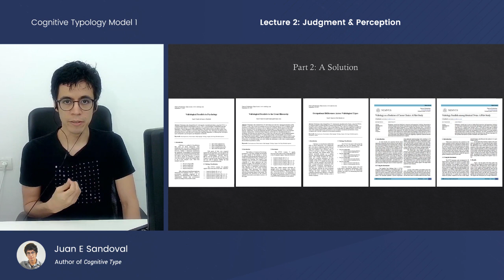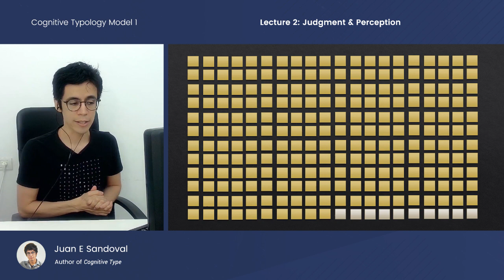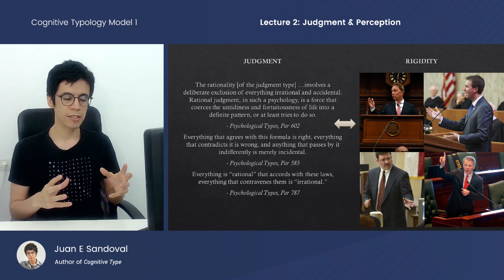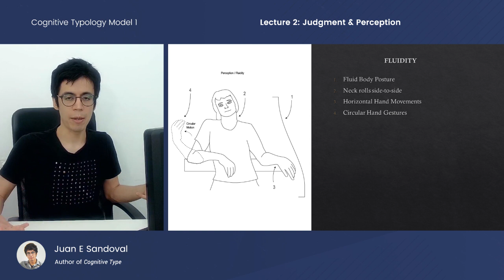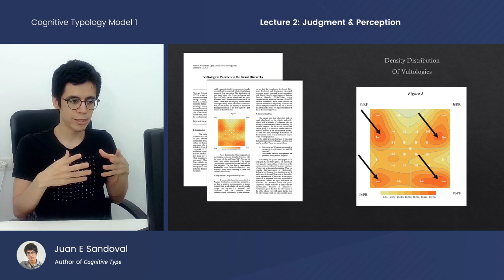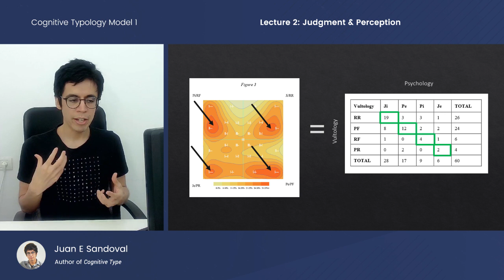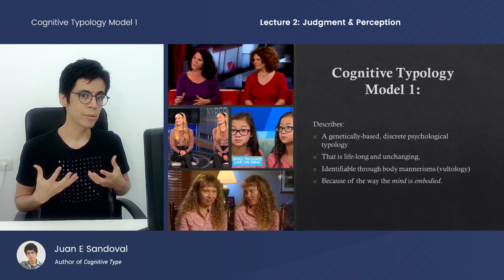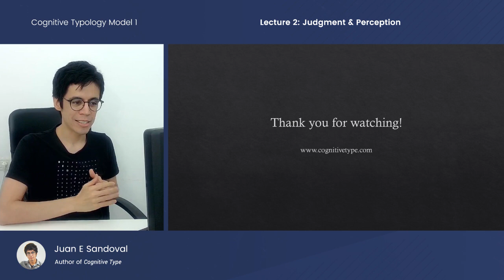Developing an Objective Typology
Lecture 2: Judgment & Perception PT2
Cognitive Typology Model 1
by Juan Eduardo Sandoval

0:00 A Solution to the Problem in Typology
1:49 The Approach of the Studies
6:02 Correlation Between Judgment & Rigidity
13:12 Correlation Between Perception & Fluidity
17:02 The Four Energetics
19:17 Evidence for the Four Energetics
22:35 Evidence for Psychological Connection
25:22 Evidence for Genetic Connection
28:28 Conclusion of these Studies
30:05 Capacity for Falsifiability
31:24 Verification of Carl Jung Discovered
33:16 A Bitter Pill and need to Switch Paths

Cognitive Typology ("CT") is a Jungian model, built from the ground up through physical observations, and aims to provide scientific evidence for the reality of types. It is distinct from MBTI, Socionics or other models.